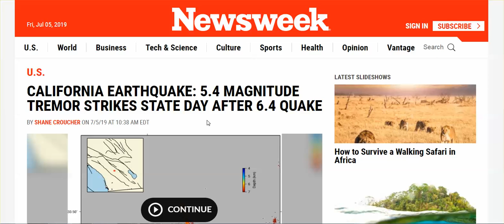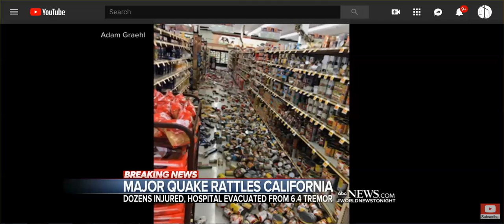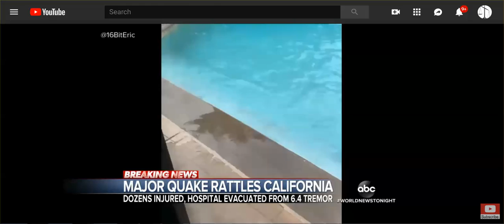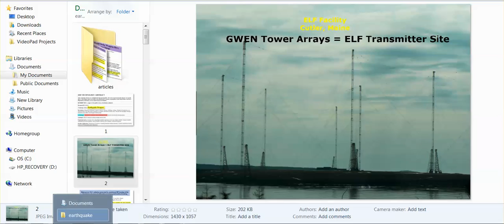WW Report: CA Earthquakes, 6.4, 5.4, 4's & 3's, & ELF's - Earthquake Weapon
Southern California hit by its largest earthquake in 20 years